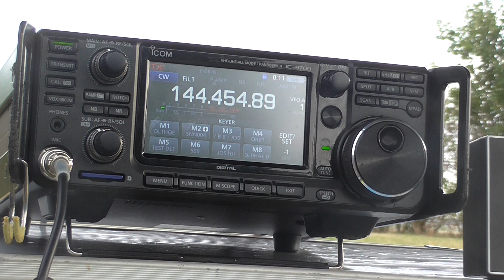Beacon DB0MMO/b on 144,455 mhz JN49RV [2012-08-21] in JO51ui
Beacon